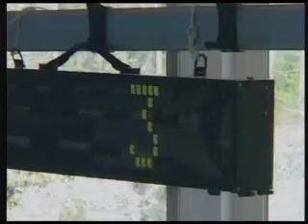Record Mondiale Apnea Dinamica con attrezzature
domenica 22 aprile
distnaza 191, 09
Michele Tomasi